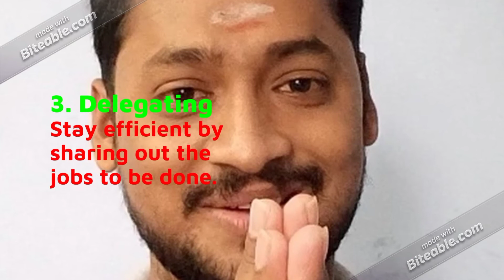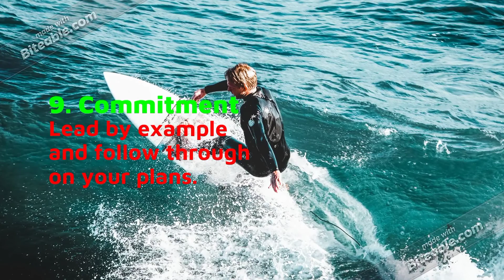The world best speechless motivation | Tamil | English | Karthik Trend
பேசாத படம் சொல்லும் எப்படி தலைவன் ஆவது என்று.

அருமையான பதிவு...

எவரையும் குறிப்பிட்டு பதிவிடவில்லை...

இந்த பதிவு அனைவருக்கும் ஊக்கம் கொடுக்கும் வகையில் இருக்கும் .

என்றும் உங்கள் ஆதரவுக்கு